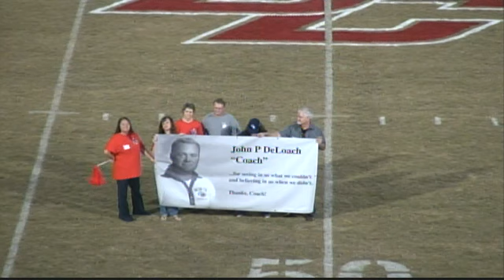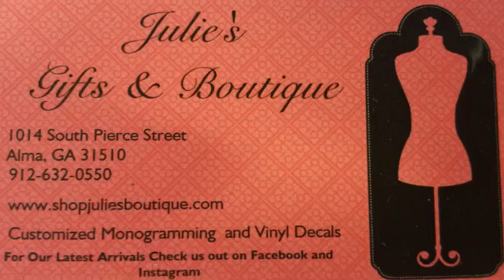(10-23-2015) Bacon County Red Raiders Vs Vidalia High- SAMTAYLOR